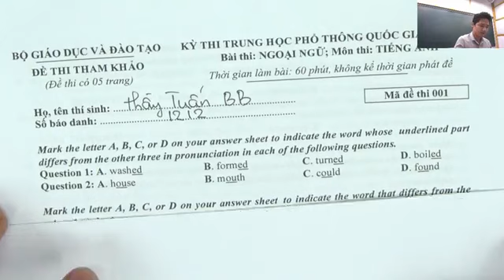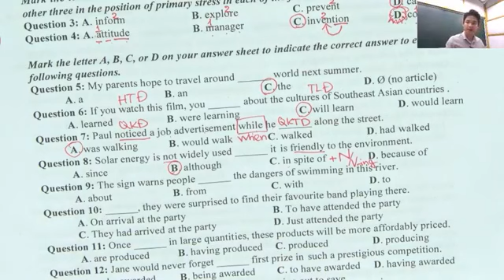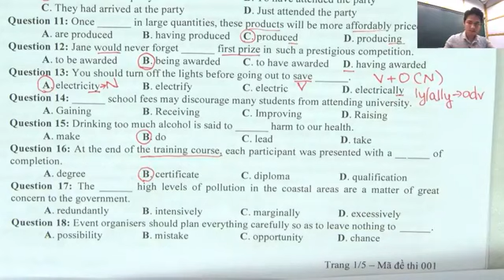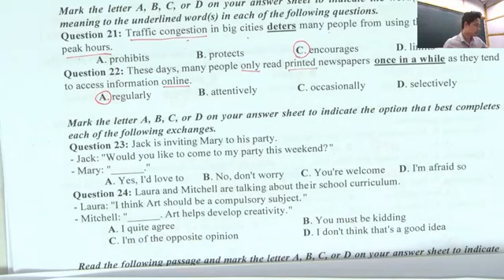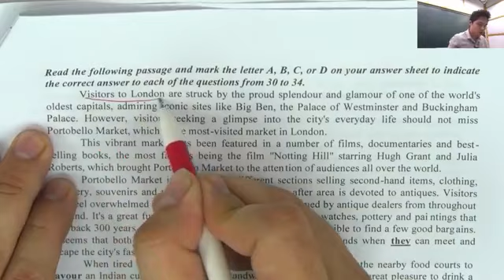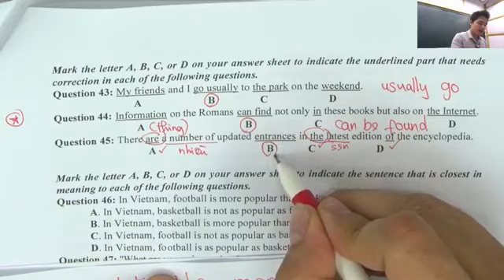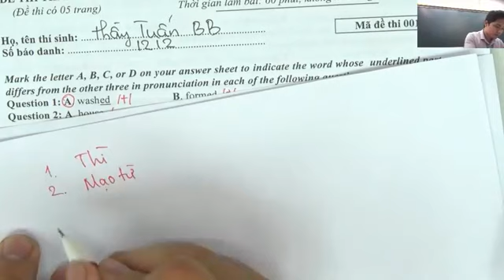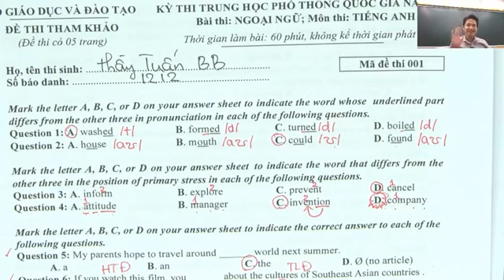Giải đề tham khảo THPT QG 2019_ Tiếng Anh_ Thầy Tuấn BB